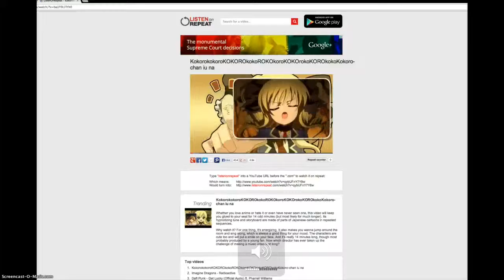Minecraft NIPPLES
So I decided to do a minecraft video! I was talking but my mic didnt work! -.-